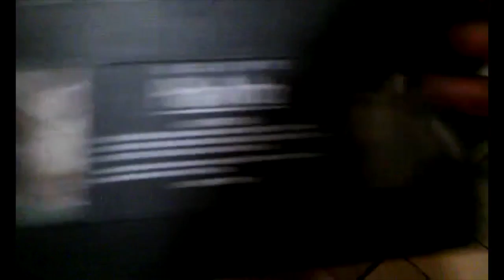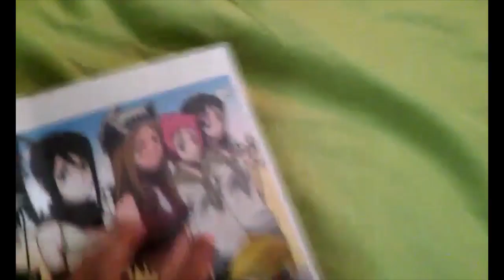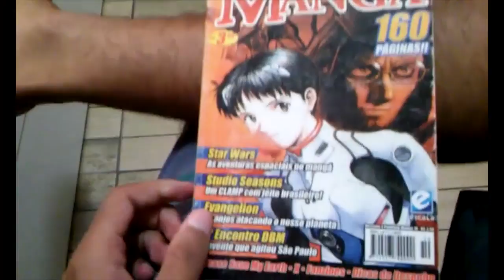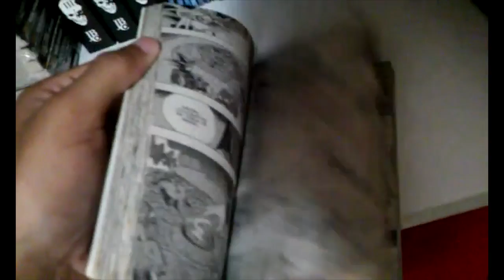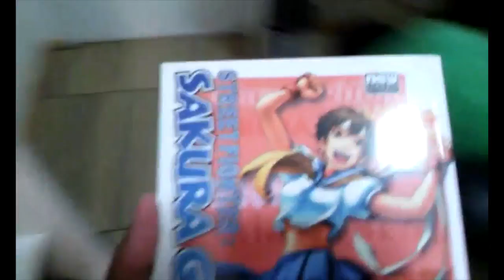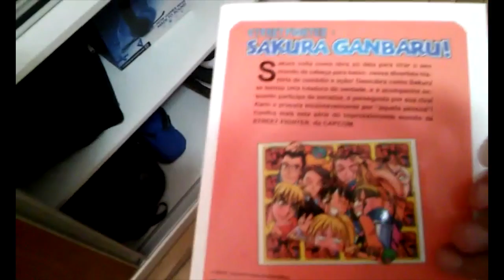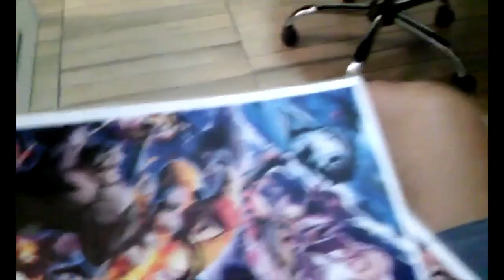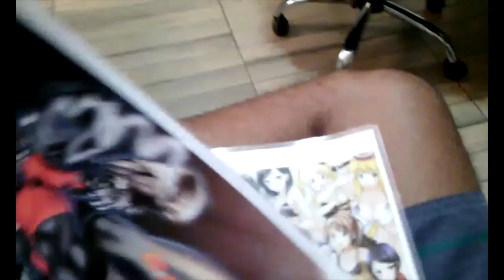Passando o FERIADÃO na casa do MANGAKÁ NEWS!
►Animes & Games em uma loja só?◄ Mangekyou - DVD, Blue-Ray, Card Game, Canecas Personalizadas, Mangás e muito mais!
► Primeiro vídeo do quadro Thales Vloging! Espero que aproveitem meu final de semana junto com o Mangaká News.
✂ UNBOXING SURPRESA:
✂ TOP 05 AMV:
A caminho
✂ TOP 05 ANIME:
A caminho